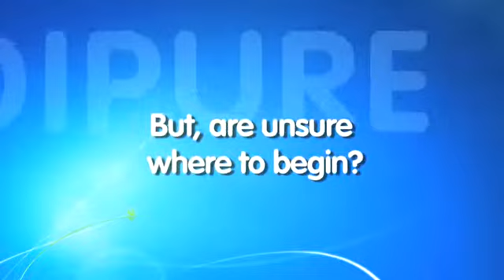MediPure Distributor Opportunity